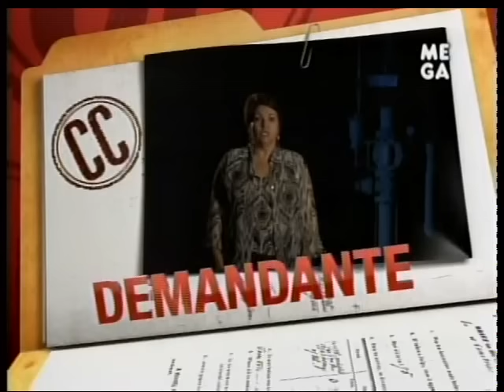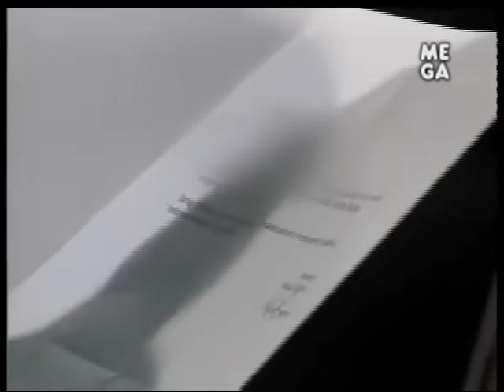Caso Cerrado Estelar - Libre Para Inyectarse Heroína (1/3)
Caso Cerrado Edición Estelar! Emitido Por Mega